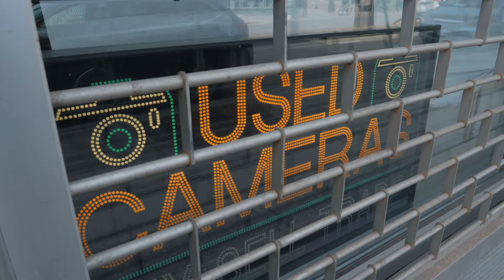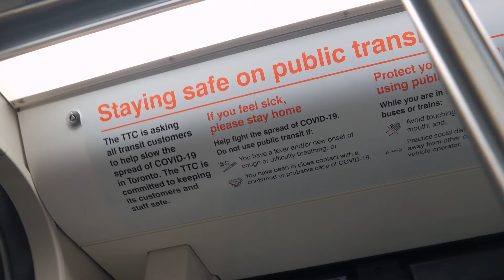Toronto COVID-19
Please stay healthy and safe.
We will get through this together.

The starting point of success is to create meaning to move their hearts.